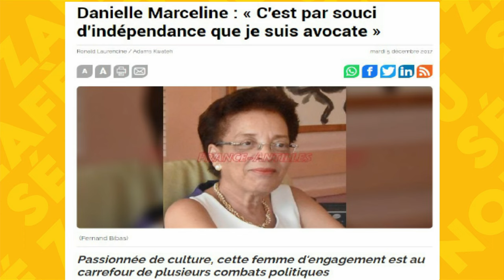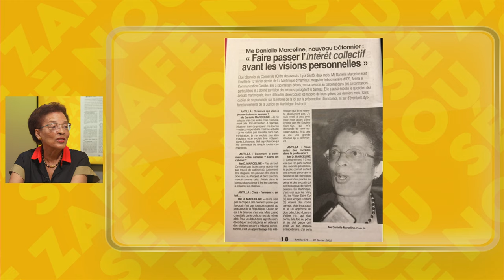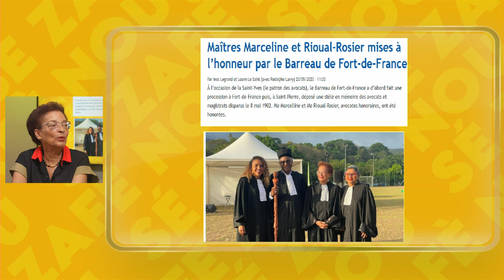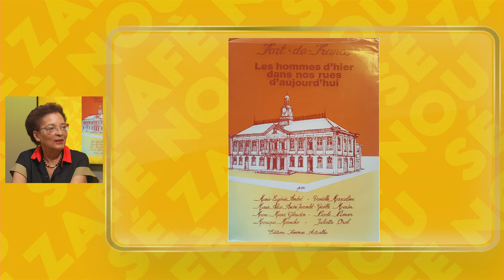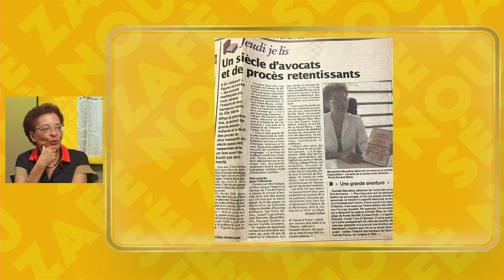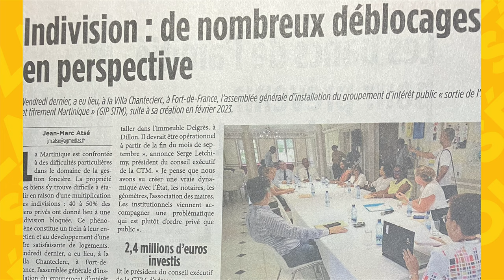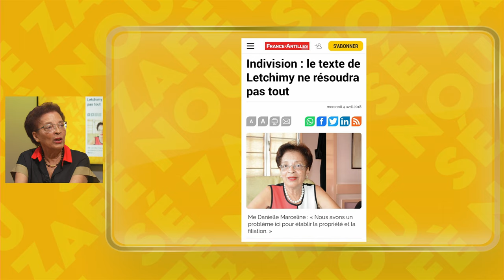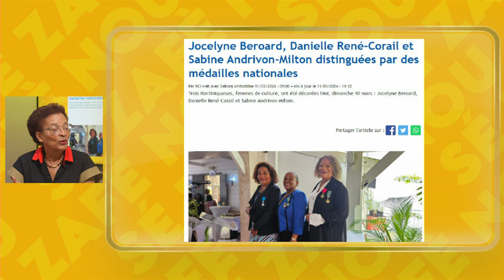Sé Zafè Nou - Avec Danielle Marceline , Avocate à la retraite et ancien bâtonnier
Avocate à la retraite et ancien bâtonnier, Danielle Marceline est revenue sur son parcours dans Sé Zafè Nou. Sa jeunesse à Fort-de-France, son militantisme à gauche, sa carrière d'avocate, ses engagements citoyens pour la culture, à Tous Créoles ou contre l'indivision : autant de séquences qu'elle a évoquées avec Jean-Marc Kromwel.